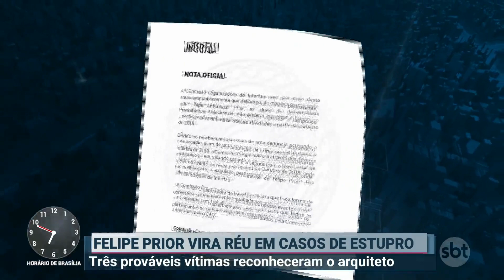Justiça aceita acusação e Felipe Prior vira réu por crime de estupro | Primeiro Impacto (02/10/20)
O Tribunal de Justiça de São Paulo (TJ-SP) aceitou uma denúncia de estupro do Ministério Público (MP) contra Felipe Prior. Agora, a defesa do arquiteto tem dez dias para apresentar uma resposta, por escrito, contra a acusação. Como o processo tramita em segredo de Justiça, os detalhes da ação não foram revelados.

Em abril, logo após Prior ser eliminado de um reality show, três mulheres denunciaram formalmente agressões que teriam sido cometidas pelo ex-BBB, em jogos da faculdade, entre 2014 e 2018.

Um inquérito policial foi aberto pela Delegacia de Defesa da Mulher (DDM), mas o caso foi encerrado sem indiciamento. O documento foi encaminhado, então, ao MP-SP.

As vítimas reconheceram o arquiteto no momento em que assistiram o programa. Elas disseram que não registraram boletim de ocorrência (B.O) na época porque sentiram vergonha. Já a organização das disputas universitárias disse que recebeu relatos sobre denúncias contra Prior e, por isso, ele foi impedido de participar das competições de 2018. Na internet, o ex-BBB negou as acusações.